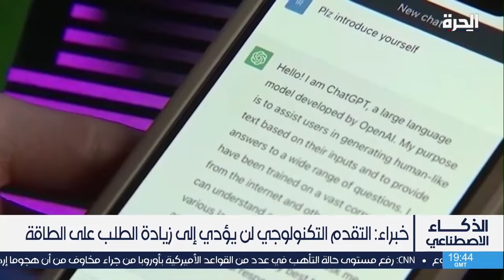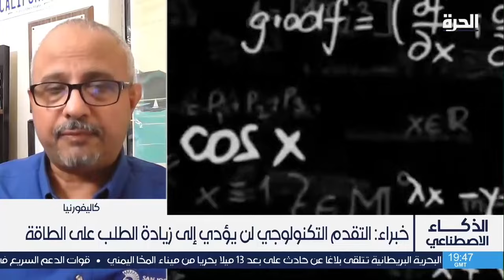كيف للذكاء الاصطناعي توفير الطاقة ومواجهة تغير المناخ؟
كيف للذكاء الاصطناعي أن يكون مساعدا وليس عائقا في تحقيق الأهداف المناخية بعد الانتقادات لاستهلاكه لطاقة كبيرة؟ وكيف سيعمل على تسريع الابتكار وتسهيل مواجهة تغير المناخ؟ وهل ستدفع تطبيقات الذكاء الدول إلى استخدام طاقة أقل؟

حمل تطبيق "الحرة كونيكت" للتلفزيونات والهواتف الذكية:

أمازون فاير